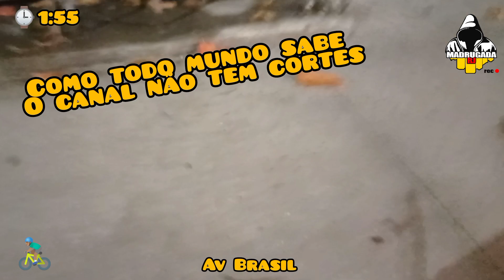AV BRASIL DE MADRUGADA / BONSUCESSO PASSARELA 9 😱😱😱 RJ